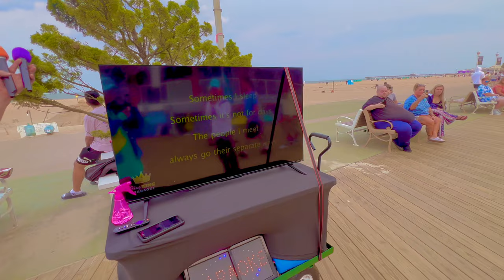Funtime Fishing and Playing in Ocean City Maryland 2023